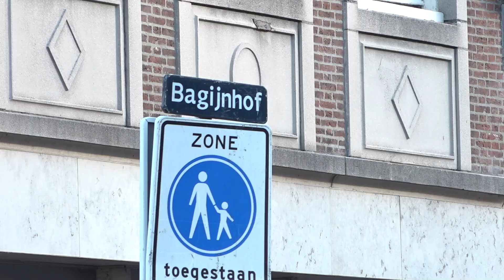Marktkooplieden en gemeente praten verder over verplaatsing markt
De gemeente, marktkooplieden en de middenstand rond het Statenplein lijken het eens geworden over de verplaatsing van de markt van het Statenplein naar het Begijnhof en de Sarisgang.

 Afgelopen week heeft wethouder Maarten Burggraaf gesprekken gevoerd met middenstanders en de marktadviescommissie die zo hun bedenkingen hadden tegen verplaatsing. Die bezwaren zouden volgens Burggraaf voor een flink deel zijn weggenomen. Zo komen er op de nieuwe plek grondankers voor de kramen. Er moet nog wel voor voldoende parkeergelegenheid gezorgd gaan worden. Maar volgens Burggraaf komt die er als de nieuwe parkeergarage voor het Dordthuis klaar is.

Meer lezen?